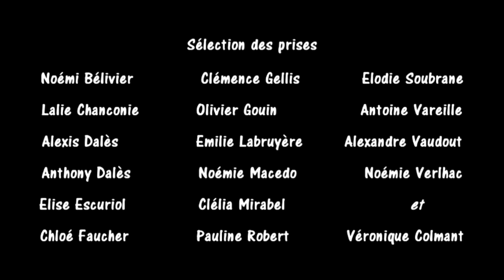Bêtisier du court-métrage "Opération DNB" (2017)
En ces temps moroses, pour se détendre un peu, voici le bêtisier du court-métrage "Opération DNB", réalisé par les élèves de l'option Cinéfilie durant l'année scolaire 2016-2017.